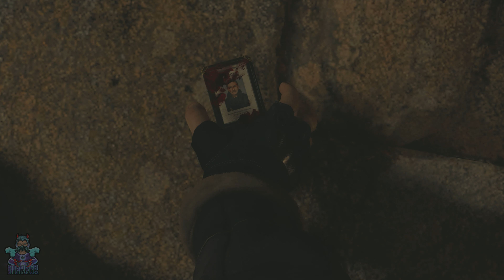RESIDENT EVIL 4 REMAKE FULL DEMO GAMEPLAY 4K Walkthrough & No Commentary